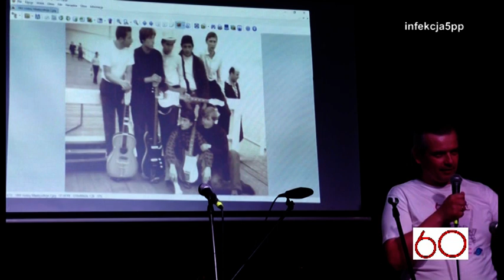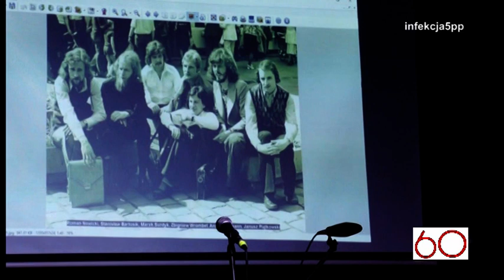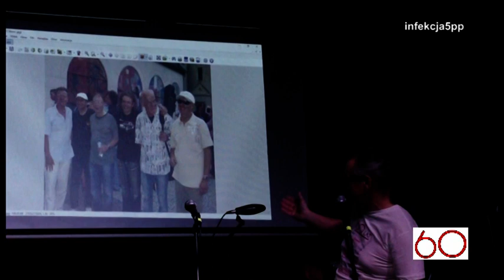60 lat Poznańskiego Rock'n'rolla - Sekwens i przyjaciele - 3.06.2019 Blue Note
60 Lat Poznańskiego Rock'n'Rolla!!! Zespół SEKWENS wystąpił po prawie 50 latach, podczas koncertu wykonał trzy kompozycje pianisty Piotra Kałużnego. "Zakończ Bachem", "Znów będzie lało" i "The blues".Zespół po latach wystąpił w składzie: Piotr Kałużny - p, Edmund Klaus - g, Eugeniusz Orlicki - bg oraz Marek Surdyk - dr, Szymon Rogalski - fl, Piotr Schulz - voc. Koncert odbył się 3 czerwca 2019 roku w poznańskim klubie jazzowym Blue Note. Sekwens tworzyli: Piotr Kałużny, Eugeniusz Orlicki, Witold Drelski - dr, (jako trio wygrali Złotego Kameleona podczas I WRM w Jarocinie 1970) później doszedł wokalista Ryszard Muzolf. Występowali także Krzysztof Janicki - dr; jako soliści gościnnie: Piotr Schulz, Szymon Rogalski...
Aspekt: powstał z zespołu Happening (Edmund Klaus - g, Ryszard Klaus - g, akustyk; Włodzimierz Maliszewski - dr, Jerzy Kosmowski - bg, Aleksander Maliszewski - p). Happening powstał z zespołu Czarne Golfy (E. Klaus, R. Klaus, J. Kosmowski, Wł. Maliszewski). ASPEKT tworzyli: E. Klaus, J. Kosmowski, Wł. Maliszewski, P. Kałużny, E. Orlicki, Wojciech Meller - voc, Leszek Kubiak - dr, gościnnie Adam Adamski... Ryszard Klaus pozostał akustykiem zespołu rezygnując z gitary...  Grupa zdobyła tytuł najlepszego zespołu Poznania w 1968 roku w Plebiscycie Expressu Poznańskiego... W koncercie udziału nie wziął perkusista Leszek Kubiak a wśród publiczności pojawił się wieloletni akustyk Ryszard Klaus...

W koncercie udział wzięli także: Bardowie, Komety, Violiny, Grupa MY, Elitar-7, Manufaktura Czterech Dyrektorów, Grupa Huberta Szymczyńskiego... Zapowiedź: Mariusz Kwaśniewski (kiedyś Radio Merkury Poznań). Organizacja koncertu Piotr Przybylski i Blue Note. Rejestracja video Jan Pera.

... Niestety nie ma już z nami Szymona Rogalskiego... zmarł 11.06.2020 roku... :(